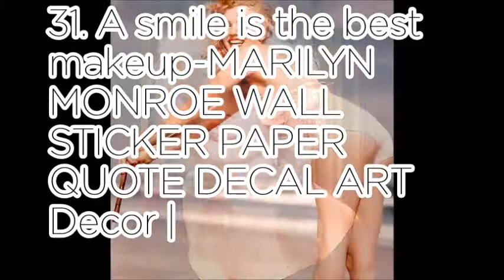Marilyn Monroe - World No1 popular product ranking recommend Vol.3